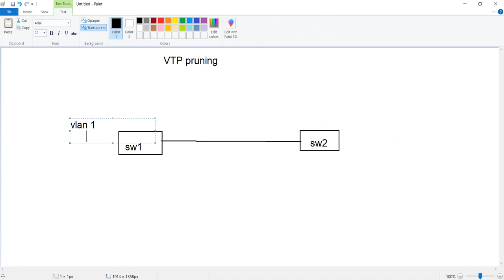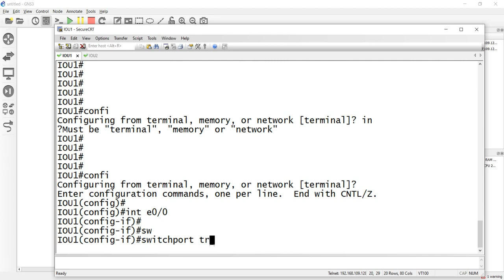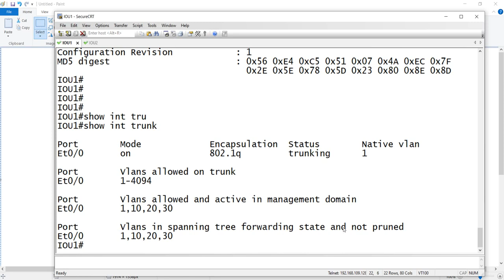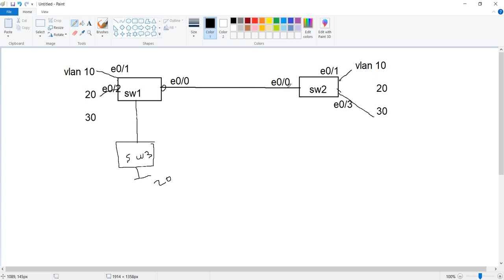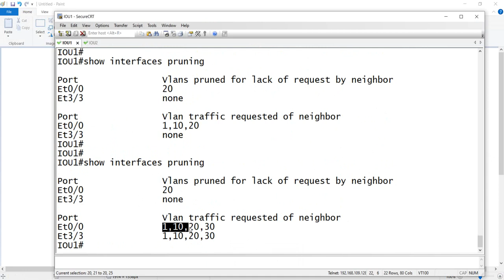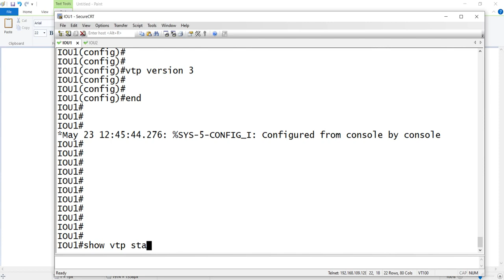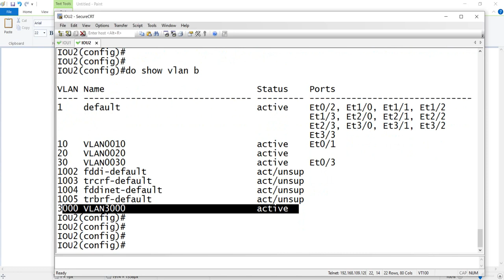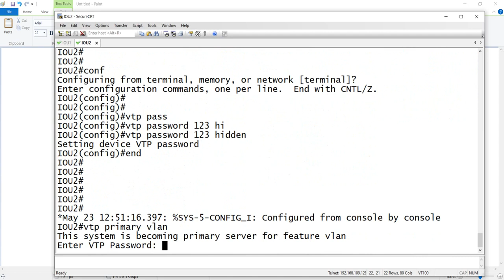09-CCNP ENCOR 350-401 (VTP Pruning and VTPv3) By Eng-Abeer Hosni | Arabic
09-CCNP ENCOR 350-401 (VTP Pruning and VTPv3) By Eng-Abeer Hosni | Arabic